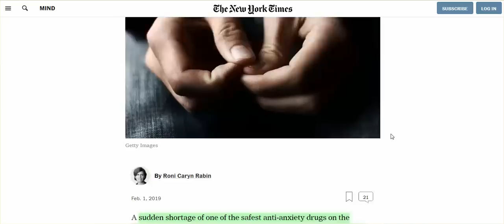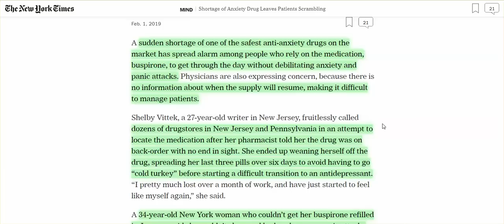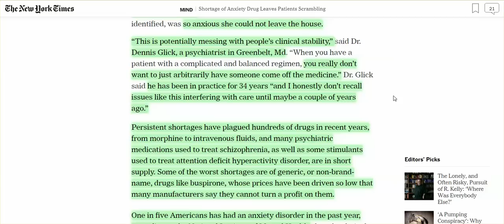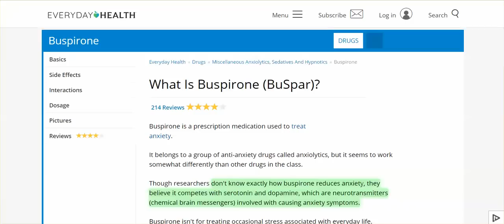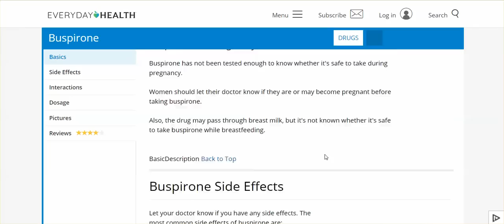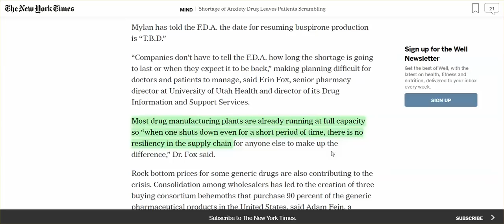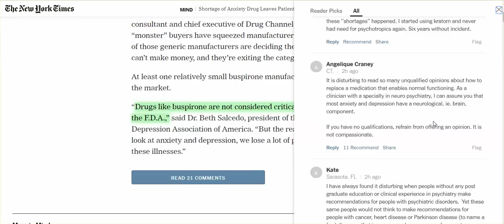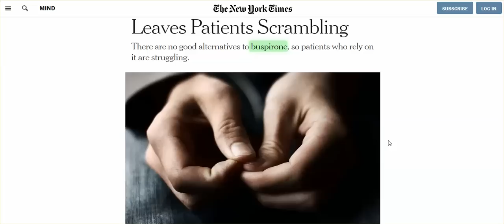FDA Closes Anti-Anxiety Med Manufacturer, No Supply In Pharmacies, People Are Anxious, THINK: SHTF